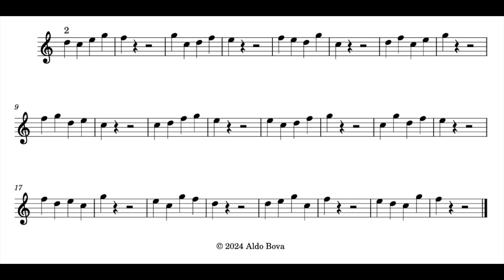2nd Follow me and repeat the notes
Aldo Bova, alto recorder